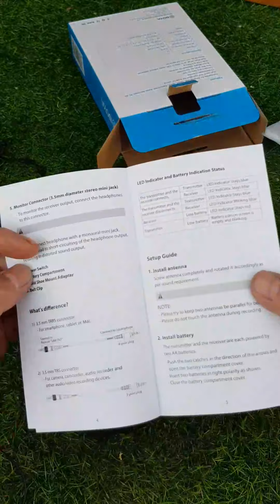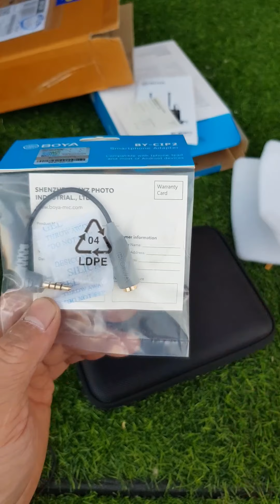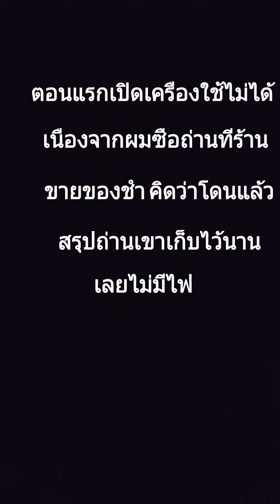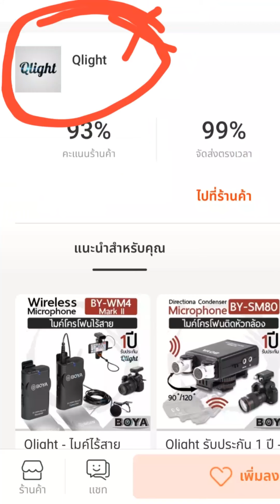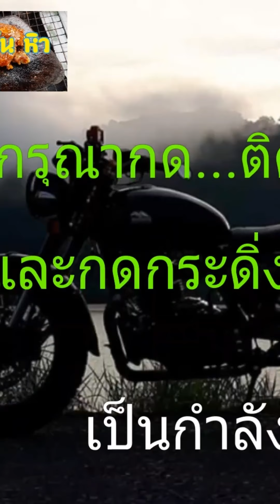ไมค์ไวเลส BOYA BY-WFM12 ใช้ไลฟ์สด ใช้กับสมาร์ทโฟนได้นะ